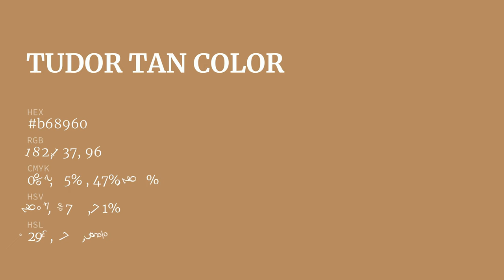Tudor Tan color b68960 hex color - Yellow color - Cool color b68960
What color is Tudor Tan ? b68960 hex color - Yellow color - Cool color b68960

Hex b68960 Color Code is also known as Tudor Tan color.